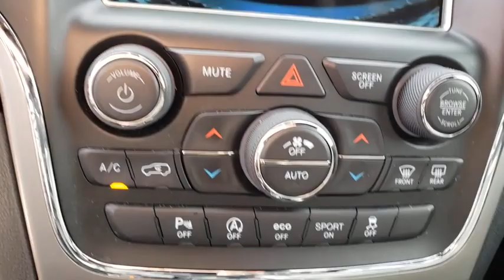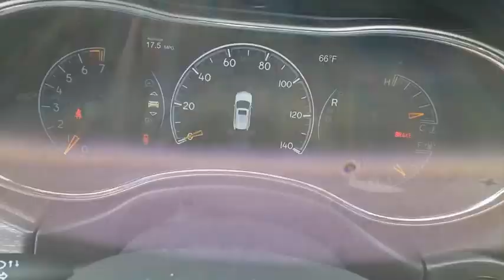2018 JEEP GRAND_CHEROKEE Las Vegas, Henderson, North Las Vegas, Boulder City, Pahrump, NV PU8840A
Used 2018 JEEP GRAND_CHEROKEE available in Las Vegas, Nevada at Prestige CJD. Servicing the Henderson, North Las Vegas, Boulder City, Pahrump, NV area.
2018 JEEP GRAND_CHEROKEE LAREDO 4X4 - Stock#: PU8840A - VIN#: 1C4RJFAG0JC211671

Prestige CJD
6520 Centennial Center Blvd

Prestige Chrysler Jeep Dodge is pleased to offer this billet silver metallic clearcoat 2018 Jeep Grand Cherokee Altitude for purchase this vehicle is well equipped with many features including. PROFESSIONALLY DETAILED INTERIOR & EXTERIOR FOR DELIVERY FRESH OIL CHANGE MULTI POINT SAFETY AND MECHANICAL INSPECTION PERFORMED BY CERTIFIED TECHNICIAN 4WD. 4WD 8-Speed Automatic 3.6L V6 24V VVT Clean CARFAX.  Recent Arrival! Odometer is 12962 miles below market average!   Thanks for checking out this great vehicle. When looking to buy pre-owned why not buy from the #1 Chrysler Jeep Dodge RAM dealer in Nevada? Give us a call or come by today to see our huge inventory selection and let our great team assist you in locating your next vehicle!  Awards:   * 2018 KBB.com 10 Most Awarded Brands